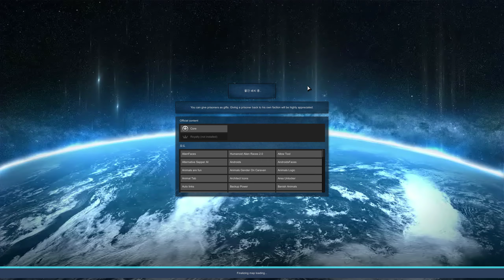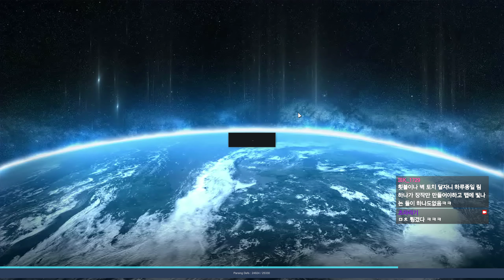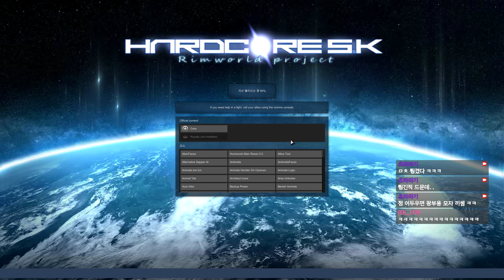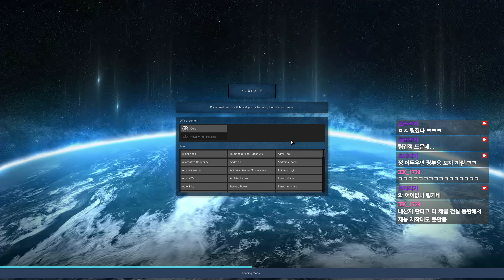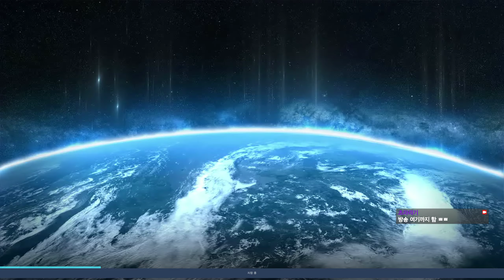하드코어 SK 소금사막 데스티니 극한 철인 07